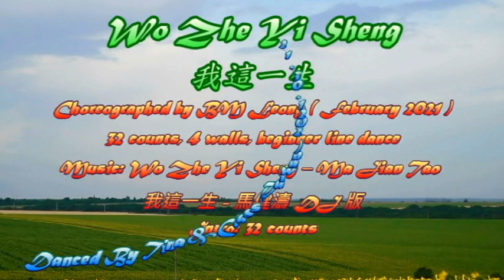Wo Zhe Yi Sheng 我這一生 - Line Dance (Beginner)(BM Leong)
Choreographed by BM Leong ( February 2021 )
32 counts, 4 walls, beginner line dance
Music: Wo Zhe Yi Sheng – Ma Jian Tao 我這一生 - 馬健濤 DJ 版
Danced By Tina Chen & Class(Taiwan)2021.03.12

作詞：馬健濤
作曲：馬健濤

受了傷也無人去訴說
提著嘴角強顏歡笑著
無奈曾提醒我
至少我還活著
催我繼續努力奔波著

汗水流過整整一列車
差不多淚水也有一條河
青春已剩不多
夢想已睡著了
水深火熱的我不快樂

我曾大雨之中挽起袖子 迎風而行
害怕停下腳步整個世界 突然落空
我跌跌撞撞撬開一絲 所謂成功
只為家裡笑聲能再多一點

我在狂風暴雨夜裡哭到 喉嚨沙啞
誰人能懂我啊 哪怕送來一個手帕
我憤怒命運不公 最後默默允許了
像野草遇見熊熊的烈火

青春已剩不多
夢想已睡著了